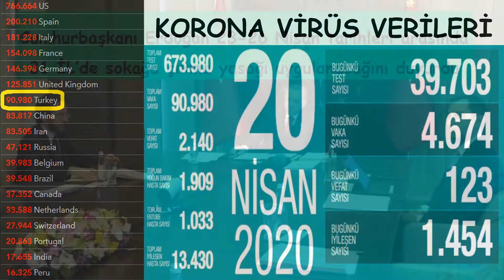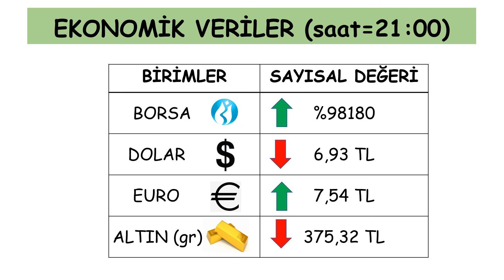20 NİSAN 2020 GÜNDEMDEKİLER (Lütfen ABONE OL butonuna tıklayınız)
===VİDEO İÇERİĞİ===

- KORONA VİRÜS VERİLERİ
- SOKAĞA ÇIKMA YASAĞI
- ŞEHİR HASTANESİ AÇILIŞ
-YERLİ SOLUNUM CİHAZI
-PLAZMA TEDAVİSİ
-KORONA TEDBİR GEVŞETME
-DSÖ ÜLKELERE UYARI
- SİNGAPURDA KORONA ATAĞI
- S400 KURULUMUNA ERTELEME
-EVDE TERAVİH KILINABİLİR
-PAMUKKALE TRAVERTENLERİ DAHA BEYAZ
-EKONOMİK VERİLER